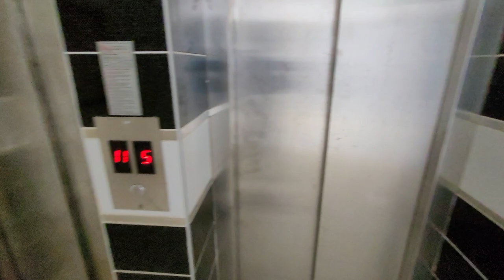НЕДОРОГО 4 комн в центре ВИДОВАЯ Недвижимость в Алании Турция | Недвижимость в Турции Аланья